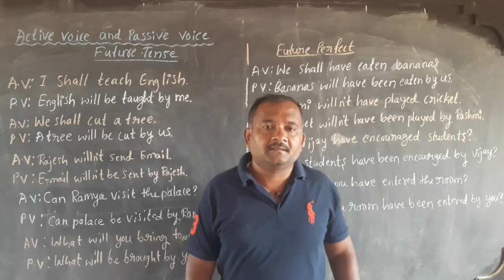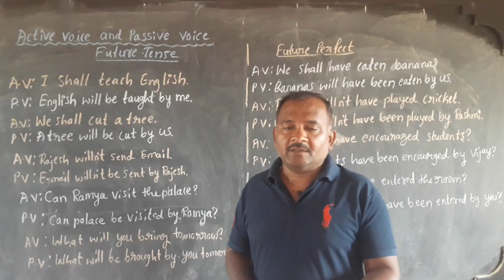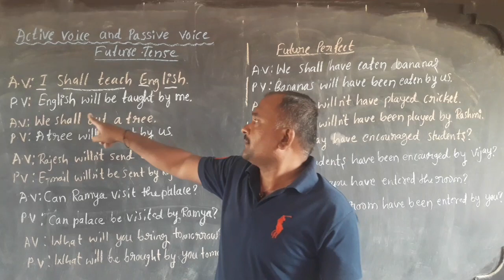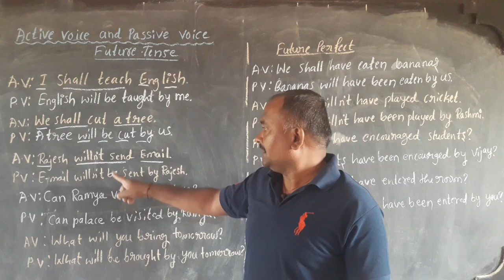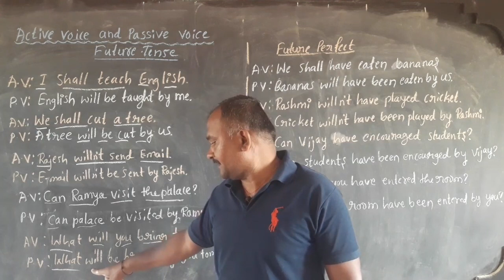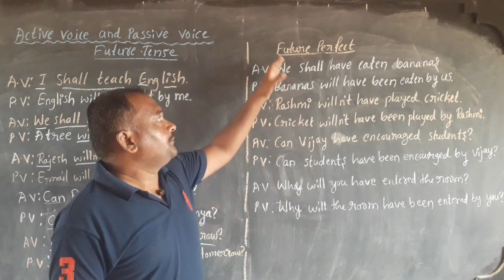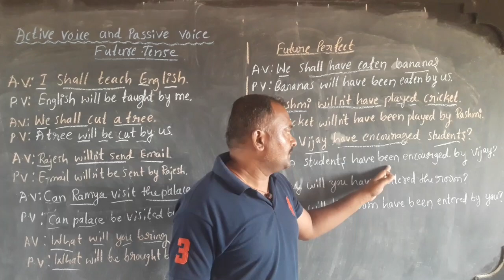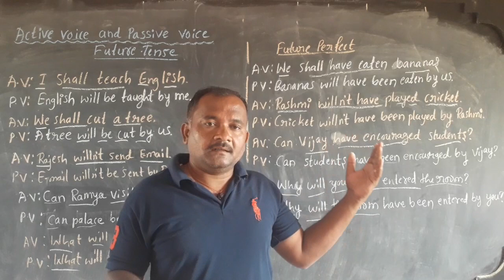Active Voice and Passive Voice (Future Tense) ಕನ್ನಡದಲ್ಲಿ ವಿವರಣೆ